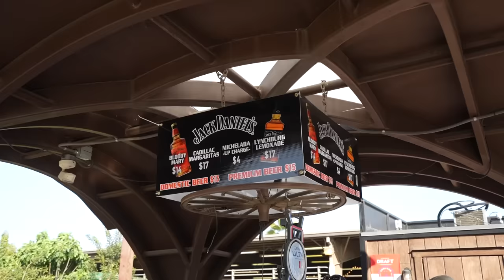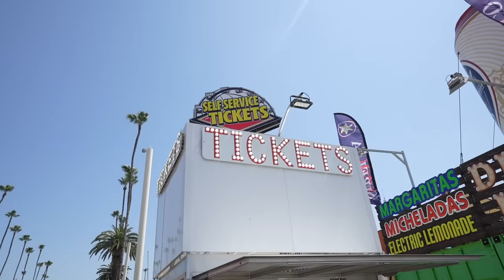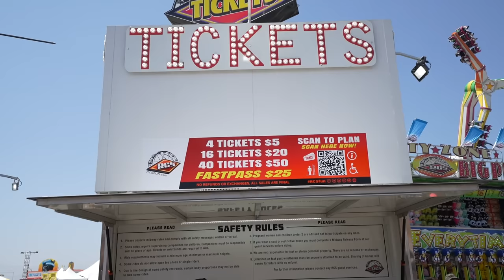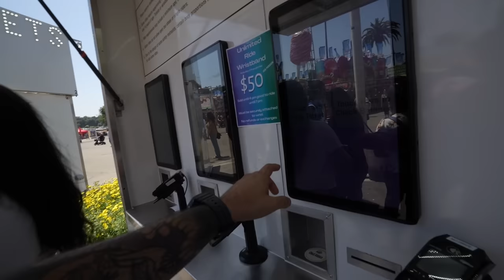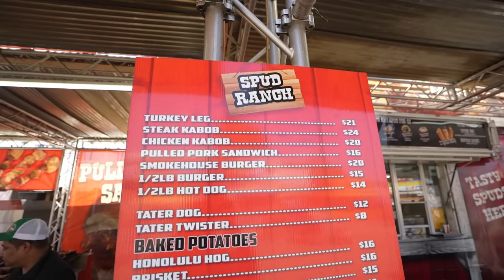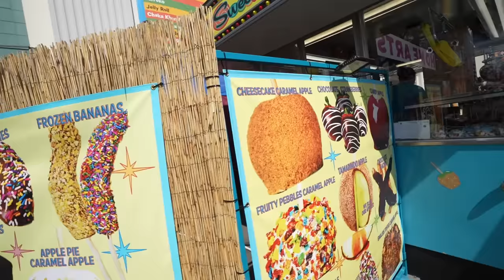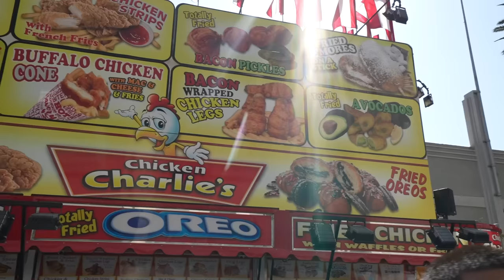The Most American Thing Ever! 🇺🇸 Los Angeles County Fair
The most American thing ever is visiting a state fair in the United States. Every year there are fairs that are held all around America where you find some of the craziest fried foods, amazing fair rides, and of course shows like the famous pig racing! In this video we will explore the Los Angeles County Fair, which is held every year and I will be talking to you all about the prices, attractions, and food! I hope you enjoy this video from Southern California.